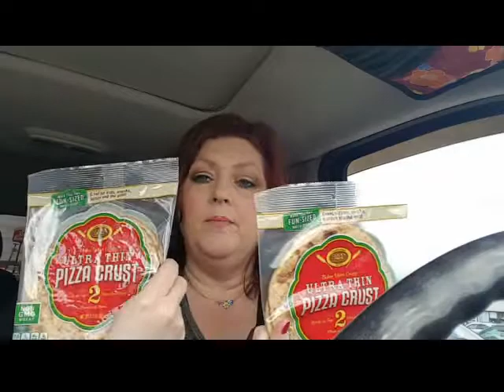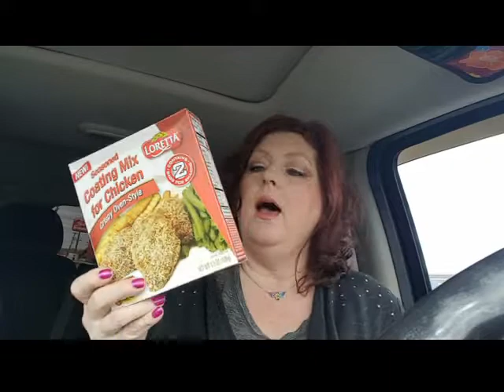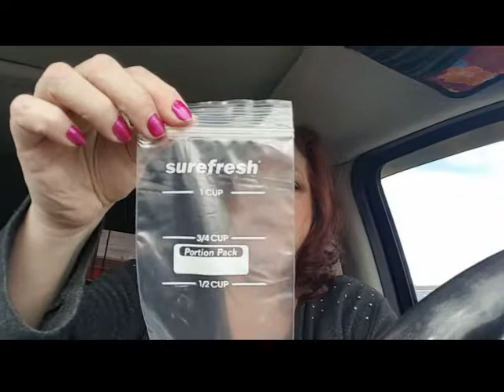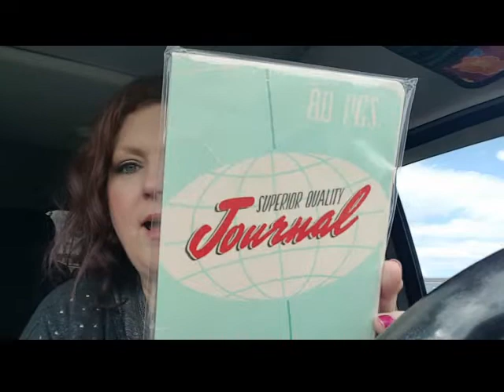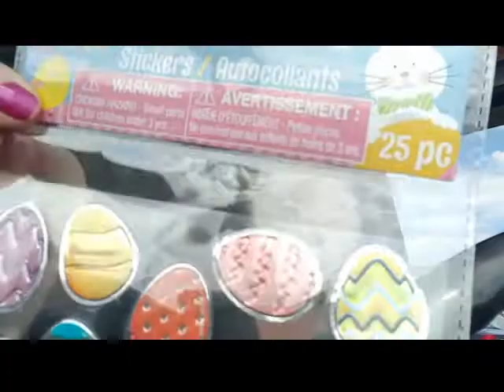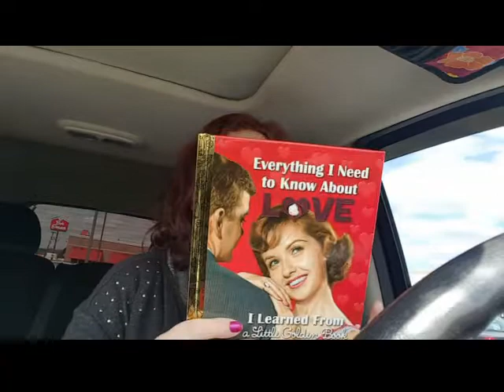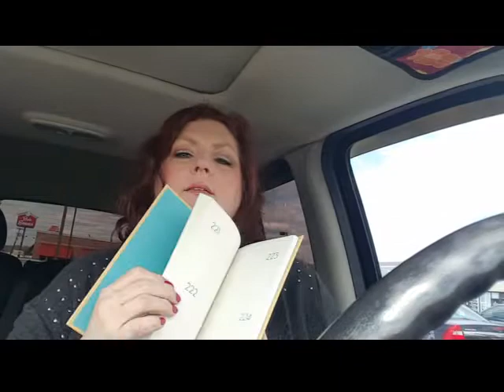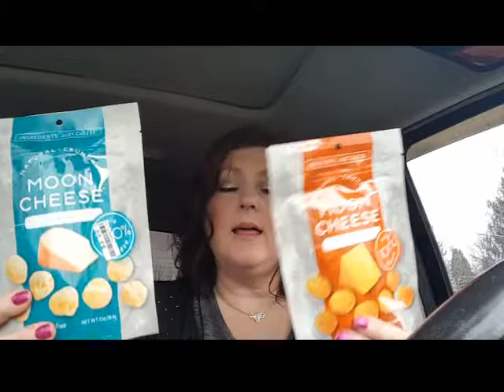DOLLAR TREE HAUL 🦄🦉🐉 APRIL 2, 2019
Went to my most favorite place in the world again. Check out what all I found at the Dollar Tree. Found some great things.